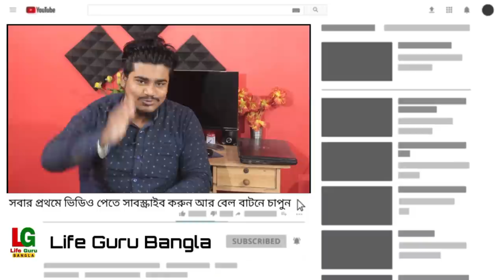school / College খোলা নিয়ে বিস্তারিত তথ্য । কলেজ খুলনা অফলাইনে